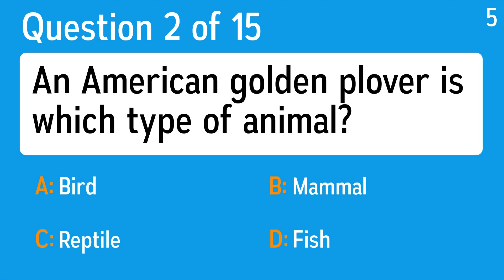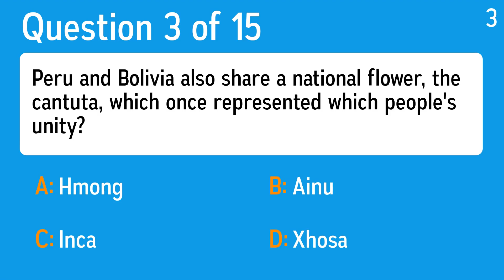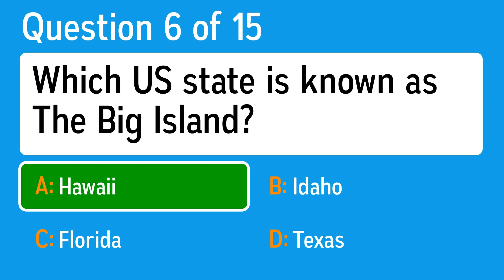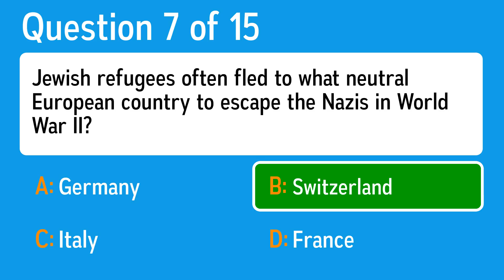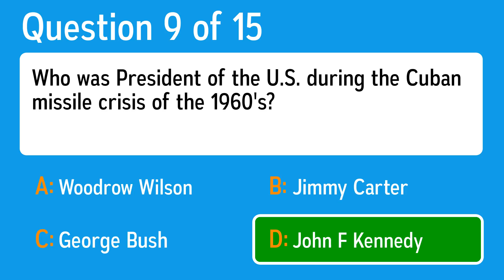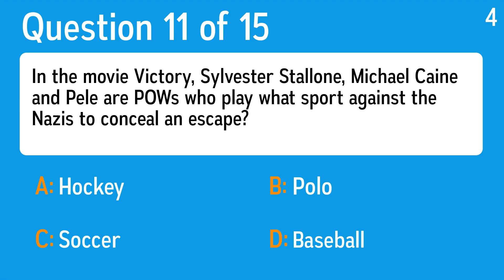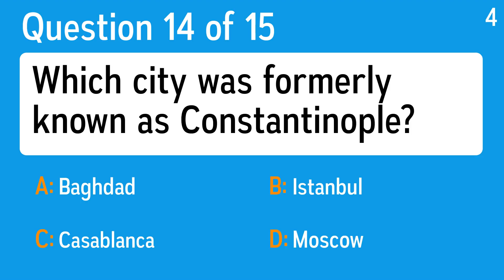Sudden End Quiz - You won't survive question 9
Question 1: In the Middle Ages, all yellow gems were said to be what silicate of aluminum and fluorine, which is said to change color in the presence of poison?
 Answer a: Topaz
 Answer b: Emerald
 Answer c: Ruby
 Answer d: Diamond

Question 2: An American golden plover is which type of animal?
 Answer a: Mammal
 Answer b: Reptile
 Answer c: Fish
 Answer d: Bird

Question 3: Peru and Bolivia also share a national flower, the cantuta, which once represented which people's unity?
 Answer a: Xhosa
 Answer b: Inca
 Answer c: Ainu
 Answer d: Hmong

Question 4: Get two voices and you have a zwoarer. Get three and it's a dreier. Either way, you're likely in the Alps. What is it?
 Answer a: Myrtle
 Answer b: Tivol
 Answer c: Yodel
 Answer d: Strudel

Question 5: The everyday word for them is from the Odawa word for "red squirrel." They make up the genus Tamias, meaning "treasurer," for what they do with their cheeks. What are they?
 Answer a: Chipmunks
 Answer b: Marmots
 Answer c: Beavers
 Answer d: Groundhogs

Question 6: Which US state is known as The Big Island?
 Answer a: Florida
 Answer b: Idaho
 Answer c: Texas
 Answer d: Hawaii

Question 7: Jewish refugees often fled to what neutral European country to escape the Nazis in World War II?
 Answer a: Switzerland
 Answer b: France
 Answer c: Germany
 Answer d: Italy

Question 8: What disease is traumatic amongst dogs?
 Answer a: Ear Ache
 Answer b: Rabies
 Answer c: Itchy Ear
 Answer d: Common Cold

Question 9: Who was President of the U.S. during the Cuban missile crisis of the 1960's?
 Answer a: George Bush
 Answer b: Jimmy Carter
 Answer c: Woodrow Wilson
 Answer d: John F Kennedy

Question 10: What is the highest point in Africa?
 Answer a: Mt. Watzmann
 Answer b: Mt. Elbrus
 Answer c: Mt. Everest
 Answer d: Mt. Kilimanjaro

Question 11: In the movie Victory, Sylvester Stallone, Michael Caine and Pele are POWs who play what sport against the Nazis to conceal an escape?
 Answer a: Polo
 Answer b: Hockey
 Answer c: Soccer
 Answer d: Baseball

Question 12: Where did Napoleon Bonaparte suffer his last defeat?
 Answer a: New York
 Answer b: Waterloo
 Answer c: Berlin
 Answer d: Rome

Question 13: The tango dance originates in which country?
 Answer a: United States
 Answer b: Mexico
 Answer c: France
 Answer d: Argentina

Question 14: Which city was formerly known as Constantinople?
 Answer a: Moscow
 Answer b: Baghdad
 Answer c: Casablanca
 Answer d: Istanbul

Question 15: What country's four official languages are German, French, Italian and Romansh?
 Answer a: Cuba
 Answer b: Switzerland
 Answer c: Japan
 Answer d: Chile